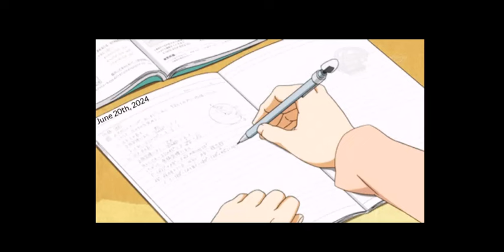Dear Diary- The Inner Thoughts of LIEnette - S1E23 (I Felt The Lord)